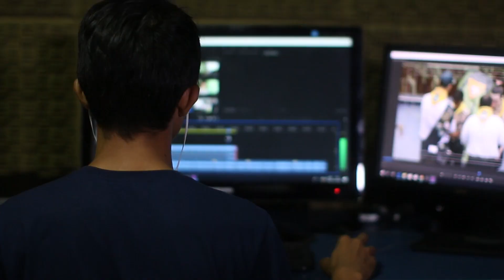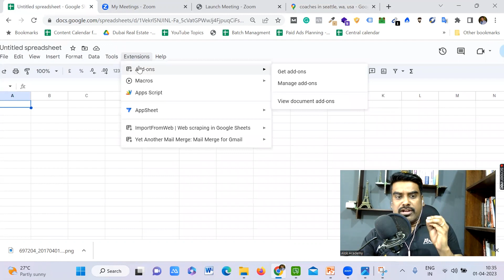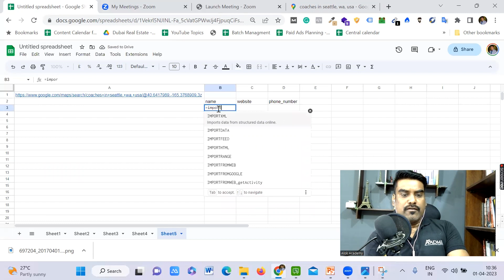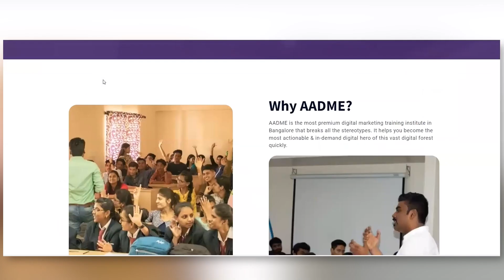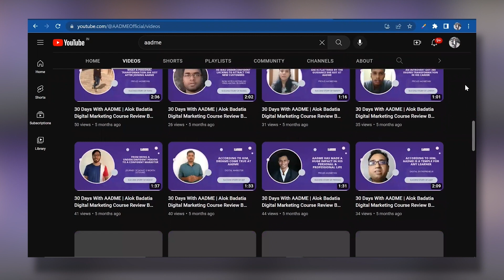Free Tool to Generate Unlimited Leads From US & UK? Generate Leads From Google Maps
About the Video:

Are you struggling to generate leads for your business?

Look no further than.

Google Maps! With the help of a powerful Google Sheet extension, you can easily scrape data from Google Maps and generate unlimited leads from the US, UK, and beyond.

In this lead generation tutorial, we'll show you step-by-step how to use the Google Maps Data Extractor to find and extract valuable business data from Google Maps.

From there, we'll walk you through how to export that data into a CSV file and import it into your preferred CRM or lead generation tool.

Whether you're a small business owner, marketer, or sales professional, this video is a must-watch for anyone looking to generate international leads from Google Maps. So what are you waiting for?

Hit the play button now and start generating leads like a pro!

And if you're looking for even more ways to optimize your lead generation efforts, be sure to check out our other tutorials on Google Maps data scraping, Google Maps extractor, and more.

With our expert guidance and powerful tools at your fingertips, the sky's the limit for your lead generation success.

So don't hesitate – to start generating leads from Google Maps today and take your business to the next level!

Chapters

0:00 Introduction
1:15 How to Use Google Maps To Find Clients?
2:14 Extension to Scrap Google Maps Data
2:50 Step By Step Guide On How to Extract Data from Google Maps?
4:04 Good News for You